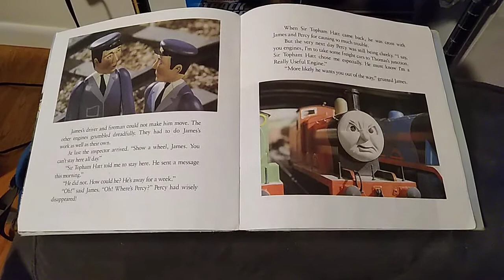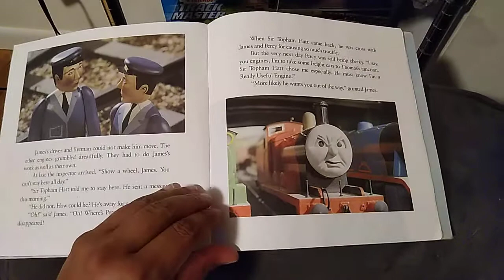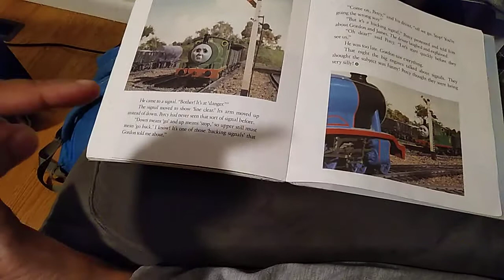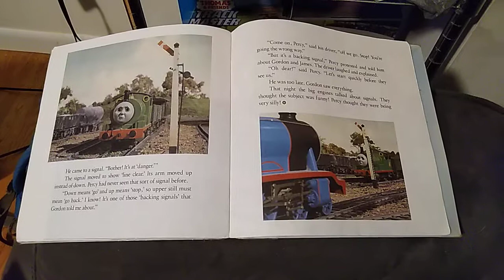Percy and the Signal 🚦